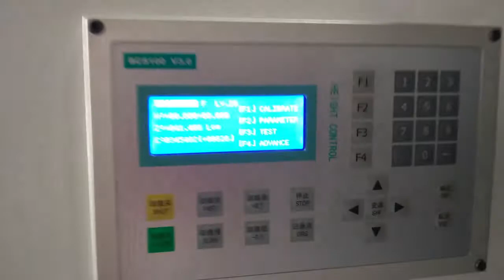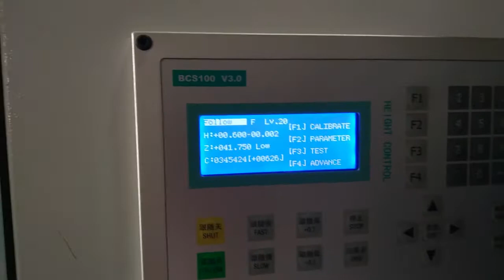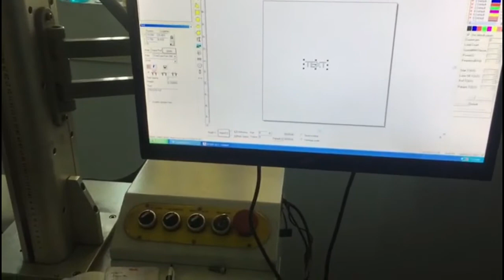How does Laser Cutting Work? || Fiber Laser Cutting Stainless Steel || Sheet Metal Cutting Video